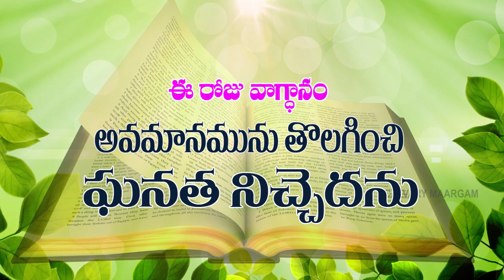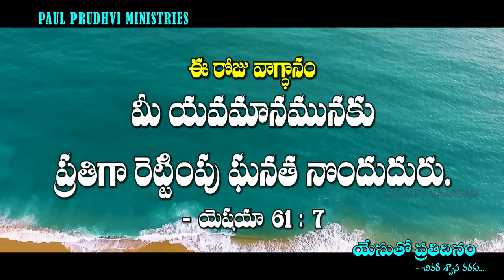TODAY'S PROMISE ఈరోజువాగ్ధానం yesuthoprathidinam 01-12-2022